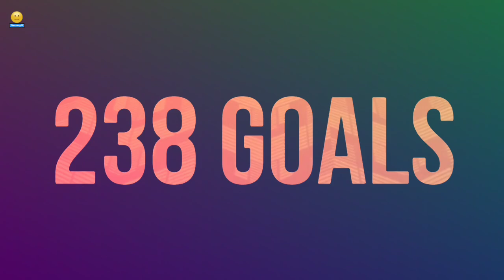FC Goa ACL Promo || We are coming || AFC Champions League 2021 ||Records Of FC Goa In ISL|| Tanmoy11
@IndianSuperLeague  side @fcgoaofficial  are all set to make their debut in the @TheAFCHub  Champions League (ACL) this year.

The Gaurs had earned the right to represent India at the AFC Champions League after they won the Indian Super League (ISL) League Winners Shield in the 2019-20 season. They are also the first-ever Indian club to take part in the biggest club competition in Asia.

Matches of FC Goa in ACL -

FC Goa vs @AlRayyanfc

@ALWAHDATV  vs FC Goa

Perspolis vs FC Goa

FC Goa vs Perspolis

Al Rayyan vs FC Goa

FC Goa vs Al Wahda

Keep Smiling ...